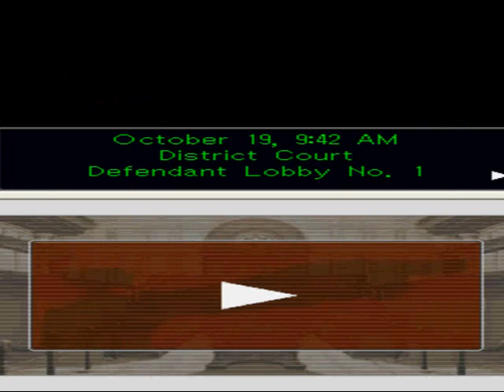Let's Insanely Play Phoenix Wright Ace Attorney Episode 3: Turnabout Samurai Part 4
Phoenix Makes Kids Cry! Shame on you!